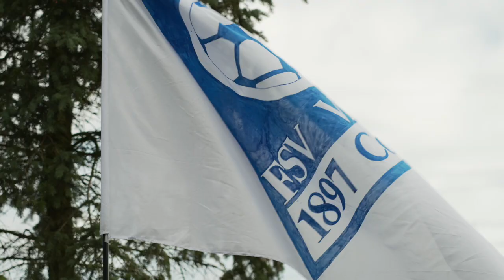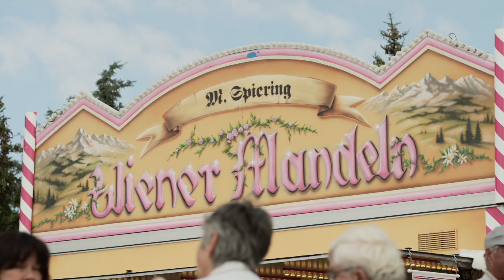Die 29. Landpartie in Turnow!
Willkommen im wunderschönen Turnow und zur 29. Brandenburger Landpartie. Wir zeigen die schönsten Seiten der Agrargenossenschaft Vorspreewald eG und der Unternehmensgruppe der Verdie GmbH. Von leckeren gegrillten Spezialitäten der Landfleischerei Turnow bis hin zum Kinderfußball konnte man allerlei schönes erleben und genießen.